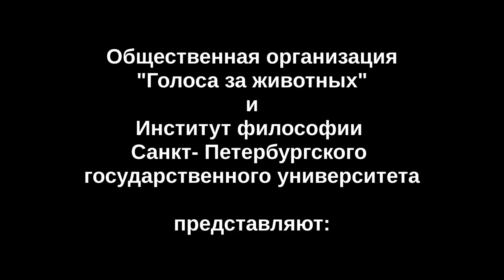П.Сингер: Можно ли убивать белых медведей в посёлках? СПбГУ. 25.05.2019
Видеоцитата из двухчасового выступления в Санкт-Петербургском государственном университете классика зоозащиты философа Питера Сингера, профессора Принстонского и Мельбурнского университетов.

Полное видео, источник цитаты:
Голоса за животных. Питер Сингер: «Этика и животные: преодоление видового барьера». Лекция в СПбГУ. Дата премьеры: 19 февр. 2020 г. URL